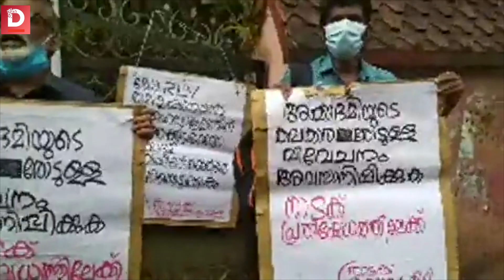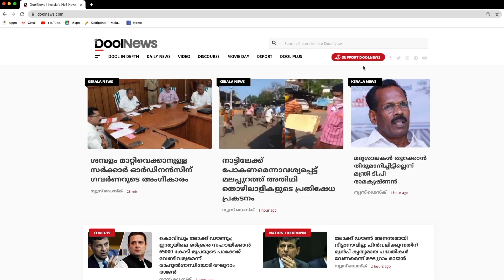ജാതിയും അവഗണനയും കലയില്‍ വേണ്ട, കലാകാരന്‍മാര്‍ സമരത്തിലാണ്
കേരള സംഗീത നാടക അക്കാദമി ഭാരവാഹികളെ പുറത്താക്കണമെന്നാവശ്യപ്പെട്ടുകൊണ്ട് കലാകാരന്‍മാര്‍ സമരം ചെയ്യുന്നു